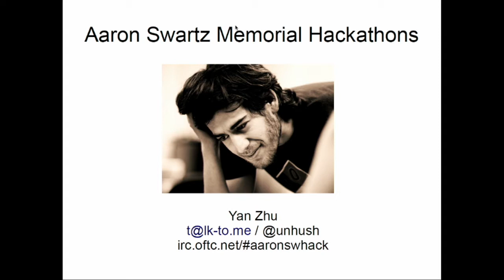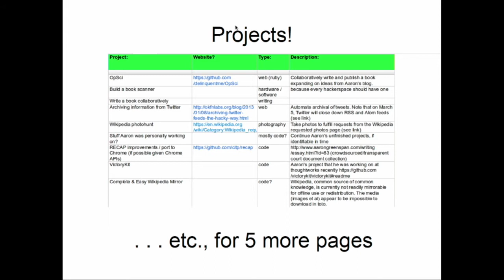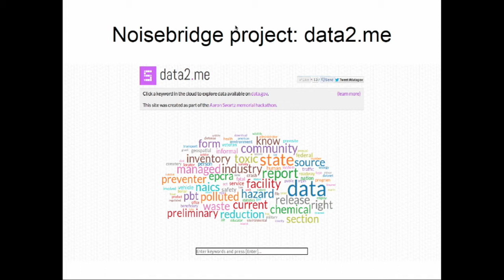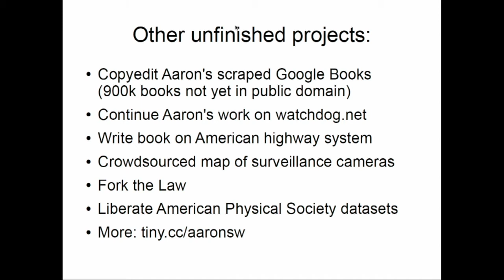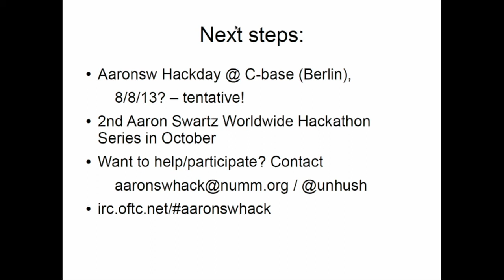OHM2013: Aaron Swartz Memorial Hackathons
Speaker: Yan

In January and February, 2013, around 20 hackerspaces and universities around the world joined together in keeping Aaron Swartz's legacy alive through a series of hackathons. Join us as we summarize what happened at these hackathons and start planning for another series in the Fall.

For a detailed summary of the worldwide hackathon series, We'll go over some highlights and pitfalls from these events, and discuss what else we could do to continue the spirit of Aaron's work. Anyone interested in joining us in organizing the next hackathon series is invited to a meeting after the talk (time/location to be decided).